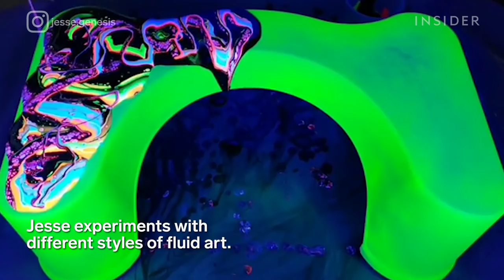Artist Transforms Toilet Seats With Fluid Paint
Jesse Genesis is an Austin-based artist who specializes in fluid paintings. He uses paint pouring to decorate home decor and other household items, like toilets, squatty potties, coasters, tables, and clocks. He calls his pieces "deviant" home decor because of their unique aesthetic. Jesse also experiments with other techniques, like UV fluorescent paint pouring.